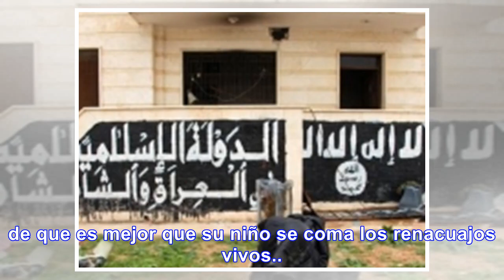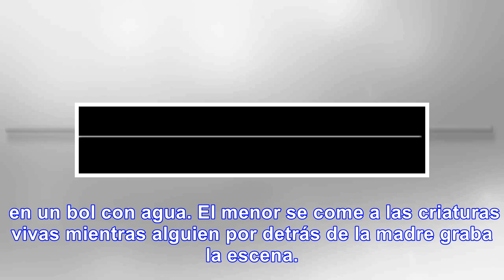Madre da de comer renacuajos vivos a su hijo - Noticias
En el vídeo se puede ver a una mujer que da de comer renacuajos vivos a su hijo, él se los come enca...